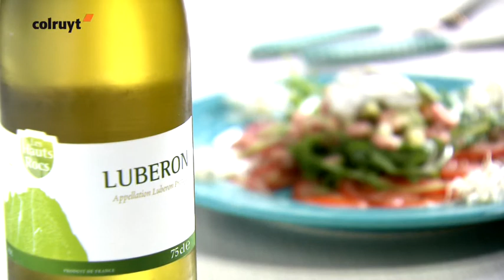Recept Carpaccio van tomaat met garnaal-avocadosalsa - Colruyt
Bekijk het volledige recept onder ‘Meer weergeven’. Op vindt u nog meer dan 5.200 andere heerlijke Colruyt-recepten.

Noordzeegarnalen passen uitstekend bij tomaat, denk maar aan de Belgische klassieker tomaat-garnaal. Wij maken een originele variant door onze tomaten flinterdun in carpaccio te snijden. Daar geven we een salsa van avocado en garnaal bij, wat rucola en zure room, en we hebben een fris en zomers voorgerecht!

De bekendste versie van carpaccio is die met dunne sneetjes rundvlees. Maar of het nu van vlees, vis of groenten is, carpaccio moet altijd flinterdun gesneden zijn.

Recept (koud voorgerecht)

300 g grijze garnalen (versmarkt of diepvries)
2 grote tomaten
1 avocado
50 g rucola
1 plantje platte peterselie
1/4 plantje bieslook
20 g luzernekiemen
2 aardappelen
125 g zure room
2 eetl. sherryazijn
1/2 koffiel. grof zeezout (molen)

Laat de diepvriesgarnalen oppervlakkig ontdooien en dep droog.
Schil de aardappelen en snij in blokjes van 1/2 cm. Kook 10 min. in lichtgezouten water.
Schil de avocado en snij het vruchtvlees in blokjes van 1/2 cm.
Snij de tomaten in flinterdunne schijfjes.
Hak de platte peterselie grof en snipper het bieslook fijn.

1 Meng de avocado- en aardappelblokjes onder de grijze garnalen.
2 Meng de grofgehakte platte peterselie onder de rucola.
3 Meng de zure room met de sherryazijn, het fijngesnipperde bieslook en kruid met peper en zout.

Schik de schijfjes tomaat op de borden. Leg in het midden wat rucola en daarop de garnaal-avocadosalsa. Lepel er een toefje zure room op en werk af met de luzernekiemen, wat grof zeezout en peper.